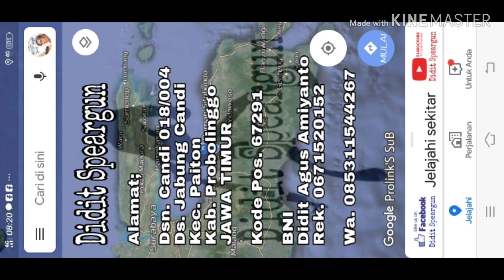Natural Mahoni 110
Generasi ke _2 Natural 120. Kita hadirkan untuk anda.. 😅🙏🙏

2 karet 16mm ASD (suport 3 karet)
Sharf 6.3mm

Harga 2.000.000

By Request ;

Sharf(panah) ;

Sharf SS 6.3mm harga 275rb
Sharf SS 8mm harga 300rb
Sharf 7mm baja bintik 300rb
Sharf 7mm baja resat halus 350rb

Request warna  ;

Bonus Warna untu smua produk Didit Speargun..

Garansi pelatuk "selamanya"  😘 Ongkir sendiri... 😅🙏🙏

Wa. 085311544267